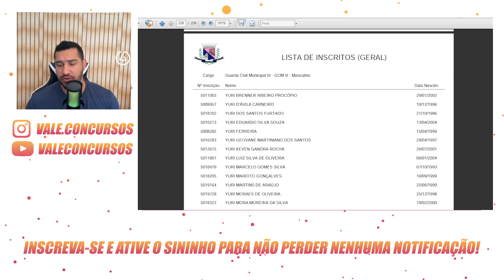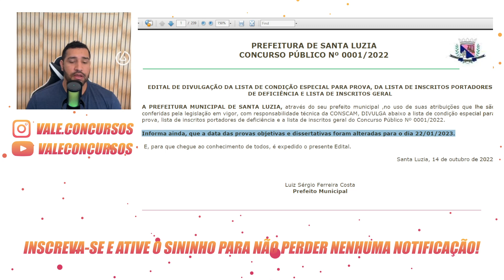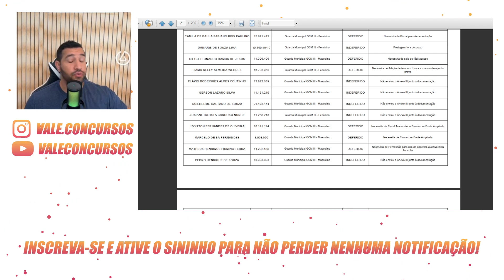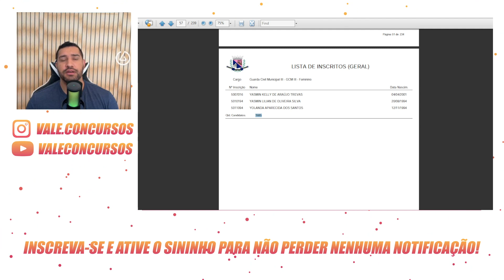GCM SANTA LUZIA - PROVA ADIADA - NÚMERO DE INSCRITOS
Quer ser APROVADO no concurso da Guarda Civil Municipal de SANTA LUZIA ? São 199 vagas e uma pode ser sua!

 Fale conosco pela Central de Atendimento:
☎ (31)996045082